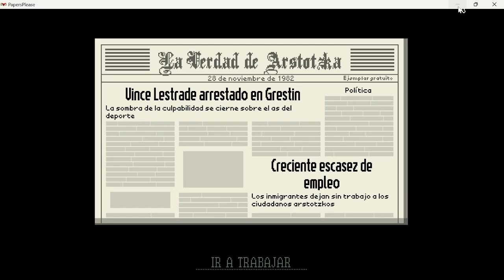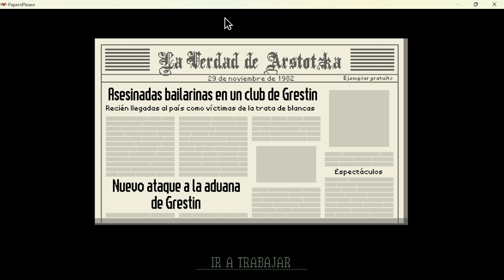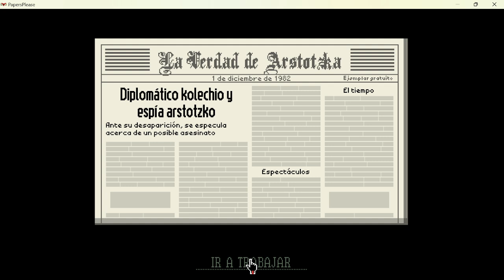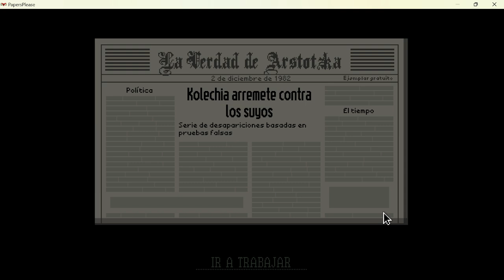Sobornos, gente diplomática y secta rara. Papers Please. Pt 4.